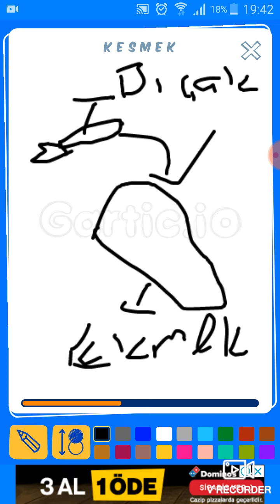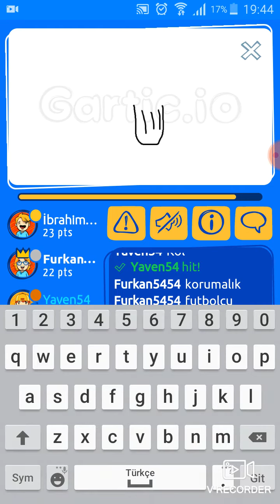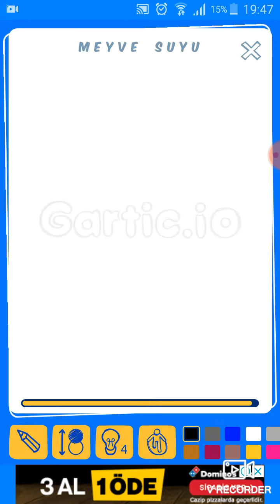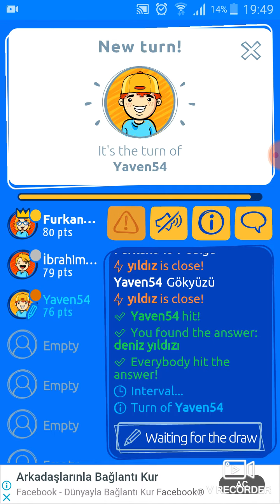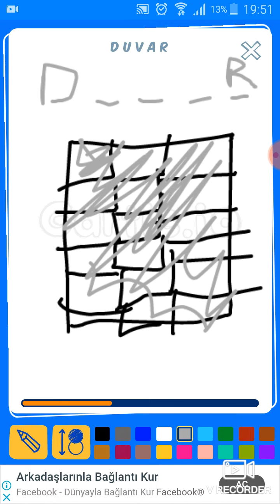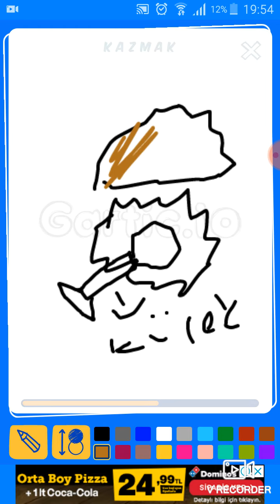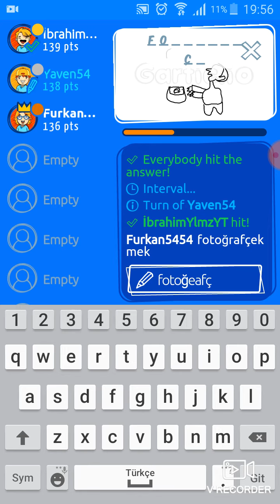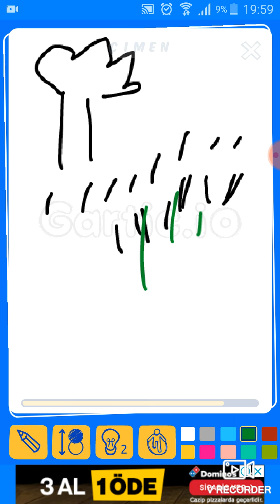Yavuz Ibrahim Furkan üçlüsüyle Gartic.io!